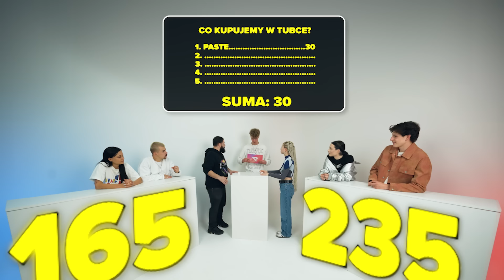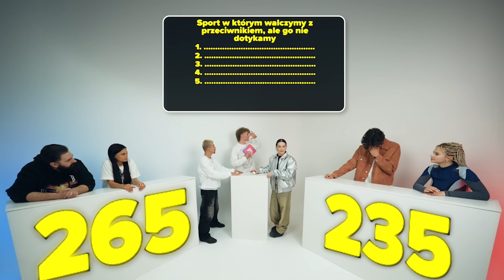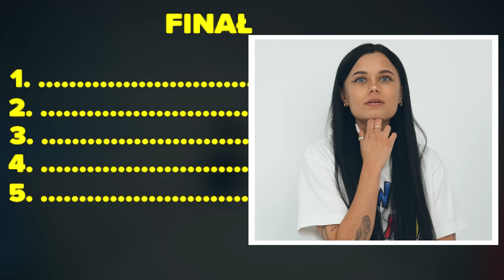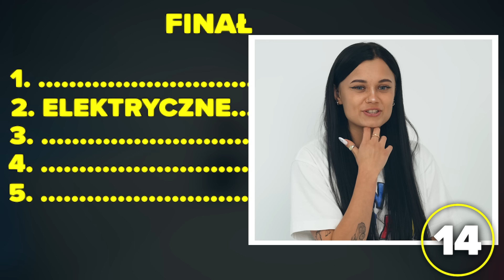KTO WIE WIĘCEJ?